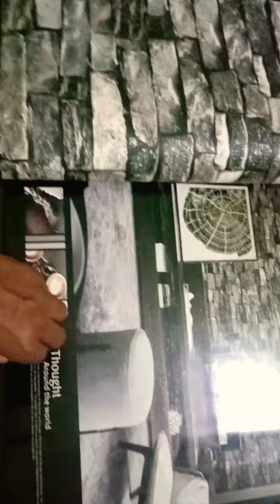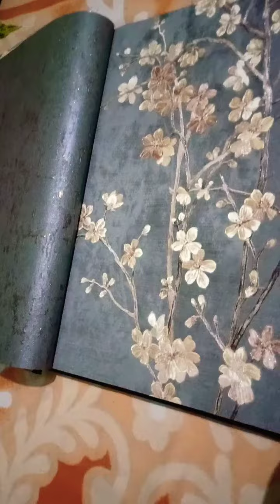Wallpaper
This wallpaper is heavy quality and good looking
Friends visitor's
Relatives who come to your home will keep looking at your wall

Sqft 45 rs only. Very cheap price in all over south India this quality